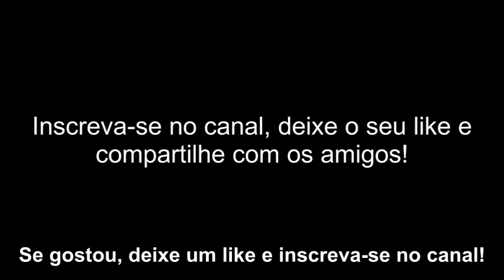COMO AFIAR UMA TESOURA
Pegue uma lixa d'água. Uma folha com granulação entre 150 e 200 funcionará bem, mas talvez uma granulação menor (o que a torna mais áspera) também seja uma boa opção. Dobre a lixa ao meio, com os lados ásperos para fora.

Corte a lixa d'água. Corte a folha cerca de 10 a 20 vezes, criando tiras longas. A tesoura deve ficar mais afiada a cada tira cortada. Faça cortes longos, utilizando desde a base à ponta da lâmina.

Limpe as lâminas. Limpe a tesoura com uma toalha de papel úmida, removendo completamente os pedaços da lixa que possam ter ficado presos.

Pegue uma folha de papel-alumínio. Corte um pedaço com cerca de 20 cm e dobre-o diversas vezes no sentido do comprimento para criar uma tira fina e grossa.

Corte o papel-alumínio. Corte as tiras com a tesoura utilizando cortes longos, pegando desde a base da lâmina à ponta.